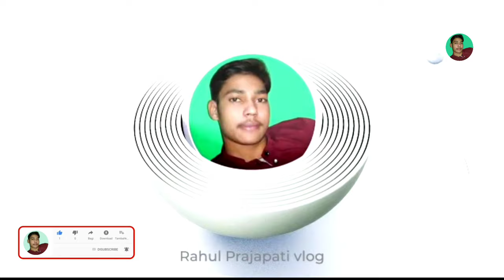Chanda Verma ka interview | MA करके बनना था Teacher पापा के गुजरते ही सपना टूट गया | Rahul Prajapati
Support के लिए और हमसे बात करने के लिए WhatsApp group को joined किजिए 👇👇🙏🙏

Chanda Verma ka interview
Rahul Prajapati vlogs
Chanda Verma ka video
Rahul Prajapati ka Viedo
Chanda Verma ka ghar
Rahul Prajapati ka interview
Chanda Verma Sultanpur
Rahul Prajapati youtuber
Rahul Prajapati Jaunpur wale
Chanda Verma ka viral video
Rahul Prajapati khuthan wale